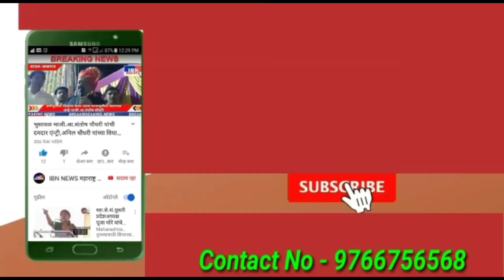भुसावळ-सर्व पक्षीय बैठकीत भाजप..,तर बैठक..,प्रांत कार्यालयात सर्व पक्षीय बैठक संपन्न,IBN NEWS...